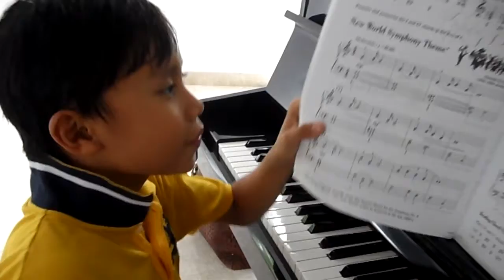New World Symphony Theme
My sunshine recorded this on 22 September 2011.